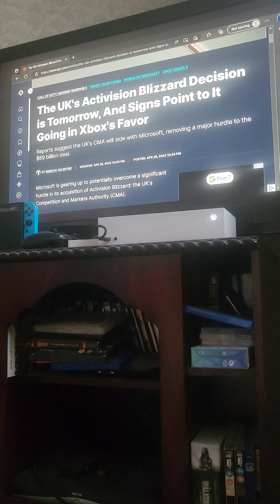PLAYSTATION have no talent and bought their success...💩💩💩💩💩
In this video, I tell the truth about Playstation and them buying exclusives more so than any other company.